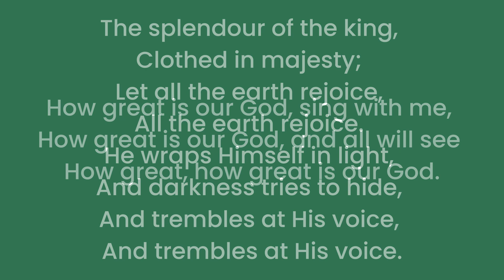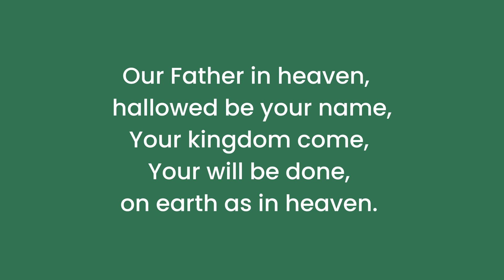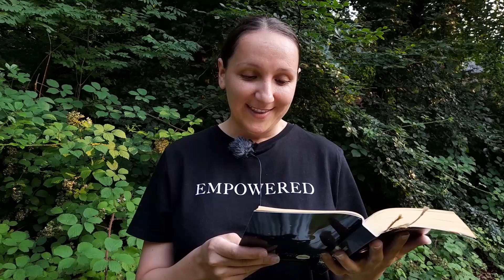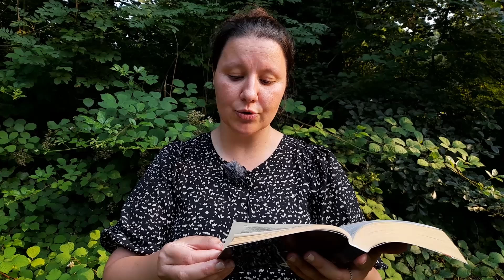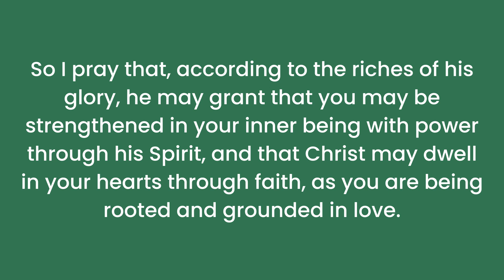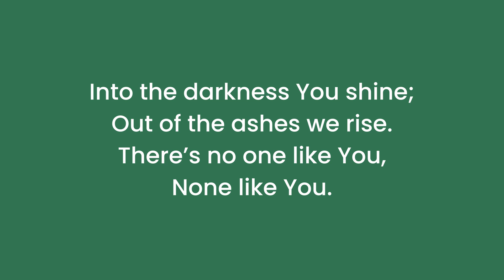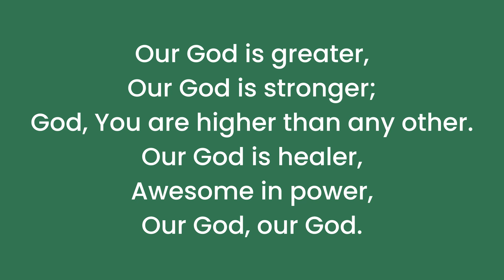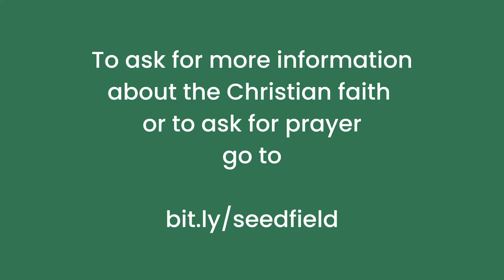Sunday 25th July 2021 - Stretching your imagination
This week our service is led by David Somerville and our worship leader is Hazel Brookes, considering the theme of 'Stretching your imagination'.

Hazel Brookes leads our service; Simona and Lidia Ioan read from Ephesians and John, before returning home to Romania after living in Bury for a number of years. Mary Vale gives an insight into how God has been working in her life, and Andrew Clow and the music group lead us in our worship as we sing "The splendour of the king" and "Water You turned into wine". Andy Labrow was our editor.

Here are some questions for you to consider either on your own or with others after watching the service:
1. Imagination is a wonderful thing. There is a saying that someone can be so heavenly minded that they are no earthly use. The opposite of that is that they are so earthly minded that they are no heavenly use. How would you describe yourself?
2. Does your worship of God help to expand your view of him, or do you find your views fixed and unchanging?
3. What are the boundaries of your faith, like Samwise Gamgee in Lord of the Rings saying, “This is the farthest I have come.”? What is beyond that boundary and what is stopping you from stepping over it?
4. Is it better to stay safe and avoid disappointment or is it better to be adventurous and discover new things? Which camp are you in?
5. What is your experience of God doing things out of the ordinary?
6. When facing a challenge, Marcus Rashford asks, “Why not?” instead of, “Why?” If you are asked to step out in faith, what would your question be and what would you expect as an answer?